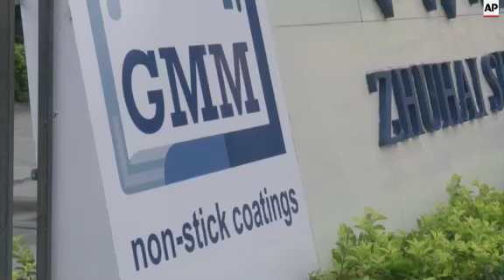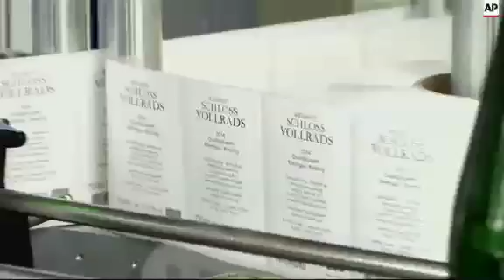The U.S. dollar's gain, for some, is causing pain. Its strength is adding problems for U.S. exporter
(19 May 2015) FOR CLEAN VERSION SEE STORY NUMBER: apus031507

FOR MANUFACTURER G-M-M, IT'S ALL ABOUT THE NON-STICK COATINGS ...
(Nats, manufacturing plant in China)
BUT, WITH FACTORIES AROUND THE WORLD - THE ONE THING THE COMPANY'S CHICAGO-BASED OWNER IS STUCK WITH ... IS FALL-OUT FROM A STRONG U.S. DOLLAR.
SOUNDBITE (English): Ravin Gandhi, Owner, GMM Nonstick Coatings:
"Currency is something that GMM non-stick coatings has to think about--we're a very global business."
G-M-M'S OPERATIONS IN CHINA HAVEN'T DIRECTLY BEEN HURT BY THE GREENBACK'S GAINS ... BUT ELSEWHERE, THE COMPANY'S PRODUCTS HAVE TAKEN A HIT ...
"Our European clients, they come to us and say we might not be able to afford your product.  We haven't changed anything in our product but obviously it has become something like 20 percent more expensive.  Something that I actually consider is perhaps we would put up an operation in Europe to manufacture locally."
FOR AMERICANS THE STRONG DOLLAR HAS MEANT CHEAPER VACATIONS IN EUROPE AND LOWER PRICES FOR SOME IMPORTED GOODS ...
(Nats ... manufacturing)
IT'S A DIFFERENT STORY FOR U.S EXPORTERS ...
CALIFORNIA-BASED 'GREEN TOYS' MAKES EVERYTHING FROM RECYCLED PLASTIC MILK JUGS.
THE DOLLAR'S STRENGTH HAS MADE THEIR PRODUCTS LESS AFFORDABLE FOR THE 90 COUNTRIES THEY EXPORT TO ...
SOUNDBITE (English): Robert von Goeben, Co-Founder - Green Toys, Inc.
"We sell really high-quality trucks for about 25 dollars. If I was selling this for seven dollars, a change in currency would really, really matter. "
FOR MONTHS COMPANIES HAVE BEEN TRYING TO FIGURE OUT WHETHER THE U.S. DOLLAR'S REBOUND IS GOING TO BE SHORT-LIVED OR NOT.
CURRENCY JUMPS GIVING HEADACHES TO THOSE GRAPPLING WITH CROSS-BORDER BUSINESS.
SOUNDBITE: (ENGLISH) David Stockton, Peterson Institute for International Economics, Senior Fellow &amp; former member of the Federal Reserve Board:
"Big multinational corporations with production locations all over the world simply have more levers to pull in terms of adjusting their own production patterns across these countries than perhaps a small business or single location business."
(Nats, wine tasting)
FOR NOW... THAT MEANS THIS GERMAN WINE-MAKER IS ENJOYING A BOOST OF CLASSIC RIESLING EXPORTS.
SOUNDBITE (English) Rowald Hepp, Managing Director Schloss Vollrads winery:
"A weaker Euro always means that we have bigger demand from our export destinations but we also have to take into consideration that we have a very, very high volatility of currency exchange rates right now and it can change very quickly,"
(Nats, factory floor)
GREEN TOY'S CURRENT STRATEGY IS TO FOCUS ON PRODUCING A PREMIUM PRODUCT, SETTING ASIDE CONCERNS OVER SMALL PRICE CHANGES.
"I always say the currency giveth and the currency taketh away. If you look at it as a short term, it's a challenge or an opportunity. If you look at the long term, it almost always evens out."
THE U.S. DOLLAR'S STRONG SHOWING ... LEADING TO UNPREDICTABLE SAILING IN THE GLOBAL MARKET PLACE.
TRACY BROWN/ASSOCIATED PRESS